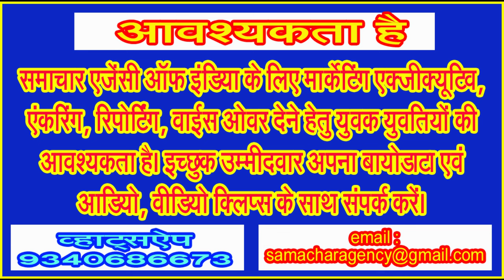वंदेभारत के बाद 2026 में बुलेट ट्रेन, पर यात्री सुविधाएं रह कहां गईं अटक . . .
पटरी पर लेटलतीफ दौड़ती सवारी रेलगाड़ियों के बीच बुलेट ट्रेन की सौगात कहां तक उचित . . .
(लिमटी खरे)
दो साल उपरांत अर्थात 2026 तक गुजरात सूब के सूरत से बिलीमोरा के बीच बुलेट ट्रेन कारीडोर का काम पूरा कर लिया जाएगा, उसके उपरांत इस रेलखण्ड में बुलेट ट्रेन का परिचालन आरंभ किया जाएगा। एक समय था जब राजधानी एक्सप्रेस ही सबसे तेज गति की रेलगाड़ी हुआ करती थी। इसके बाद शताब्दी, संपर्क क्रांति, गरीब रथ, तेजस, वंदेभारत और न जाने कितनी रेलगाड़ियां पटरियों पर दौड़ती नजर आईं। तेज गति की रेलगाड़ी तो पटरियों पर कमोबेश तेज गति से ही दौड़ती नजर आती हैं, पर मेल एक्सप्रेस अब घंटों विलंब से चलती नजर आती हैं। अब देश की आर्थिक राजधानी मुंबई और गुजरात की राजधानी अहमदाबाद के बीच बुलेट ट्रेन को चलाने की योजना है।
रेलवे बोर्ड के सूत्रों ने समाचार एजेंसी ऑफ इंडिया को बताया कि देश की पहली हाई स्पीड बुलेट ट्रेन मुंबई, ठाणे, वापी, वड़ोदरा, सूरत, आणंद, साबरमती व अहमदाबाद के बीच 320 किलोमीटर प्रतिघंटे की गति से संचालित होगी। नेशनल हाई-स्पीड रेल कॉर्पाेरेशन लिमिटेड (एनएचएसआरसीएल) द्वारा मुंबई - अहमदाबाद बुलेट ट्रेन कॉरिडोर 1.08 लाख करोड़ रुपये की परियोजना है। वित्तीय योजना में केंद्र सरकार से 10,000 करोड़ रुपये और गुजरात और महाराष्ट्र से 5,000 करोड़ रुपये शामिल हैं। शेष धनराशि जापान इंटरनेशनल कोऑपरेशन एजेंसी (जेआईसीए) से 0.1 प्रतिशत ब्याज ऋण के माध्यम से प्राप्त की जाएगी।
देश की रेल परियोजनाओं पर अगर आप नजर डालें तो अस्सी के दशक तक यही कहा जाता था कि भारतीय रेल के द्वारा माल ढुलाई में जो राजस्व कमाया जाता है, उससे ही यात्रियों के लिए सवारी गाड़ियों का संचालन किया जाता है। देखा जाए तो रेलगाड़ियों को शायद ही कभी लाभ कमाने का जरिया बनाया गया हो। यह यात्रियों के लिए एक स्थान से दूसरे स्थान तक जाने के लिए सुलभ यातायात व्यवस्था ही माना जाता रहा है।
एक समय था जब भारतीय रेल में दो अंक से आरंभ होने वाली रेलगाड़ियां शायद ही कभी विलंब से चलती रही हों। उस दौर में रेल की पटरियों पर सवारी रेलगाड़ियों को पहली प्राथमिकता दी जाती थी। मालगाड़ियों को सबसे अंत वाली प्राथमिकता पर ही आया करती थी। आज प्रौढ़ हो रही पीढ़ी ने यह देखा ही होगा कि जब भी उनके द्वारा रेलगाड़ी से सफर किया जाता था तब भले ही वे पैसेंजर रेलगाड़ी से सफर कर रहे हों पर मालगाड़ियों को कभी भी उन्होंने सवारी रेलगाड़ी से आगे निकलते नहीं देखा होगा। इसमें वरिष्ठ नागरिकों सहित अनेक वर्ग के लोगों को यात्री किराए में रियायत भी मिला करती थी, किन्तु कोविड के उपरांत ये रियायतें भी समाप्त कर दी गईं हैं। आज लोगों का यह आम आरोप है कि मालगाड़ियों को सवारी रेलगाड़ी से पहले स्थान दिया जा रहा है। हालात देखकर यही प्रतीत होने लगा है मानो भारतीय रेल का मूल काम अब यात्रियों को एक स्थान से दूसरे स्थान ले जाने के स्थान पर माल ढोकर राजस्व अर्जित करना ही रह गया है।
यात्री सुविधाओं का ढ़िंढोरा भले ही रेल मंत्रालय के द्वारा पीटा जाता हो पर आम यात्री से पूछिए कि उसे पहले की तुलना में कितनी सुविधा मिल पा रही है। आज कमोबेश हर रेलवे स्टेशन पर यात्रीयों को सब कुछ मिल रहा है पर सब कुछ सशुल्क ही है। छोटे रेलवे स्टेशन्स पर प्रथम श्रेणी प्रतीक्षालयों के लिए कमरे तो हैं पर उन कमरों में ताला ही लगा होता है। खिड़की से अंदर देखने पर वहां एक टूटी कुर्सी तक दिखाई नहीं देती है। रेलवे के द्वारा यात्रियों की शिकायतों के निराकरण के लिए 139 नंबर जारी किया है, आप ट्वीट कर सकते हैं, पर आपकी समस्या शायद तब ही हल हो पाएगी जब कि आप अपनी यात्रा के समापन वाले स्टेशन पर पहुंच जाते हैं। होना यह चाहिए कि यात्री की शिकायत के उपरांत समय सीमा में अगर उसकी शिकायत को हल नहीं किया जाता है तो समय सीमा के उपरांत यात्री से फोन पर पूछा जाए और अगर यात्री असंतुष्ट है तो अगले स्टेशन पर स्टेशन प्रबंधक स्तर का अधिकारी उस शिकायत को तत्काल अटेण्ड करे।
रेलवे बोर्ड के सूत्रों ने समाचार एजेंसी ऑफ इंडिया को यह भी बताया कि हर रेलगाड़ी के इंजन में ग्राफ लगा होता है और रेलगाड़ी किस स्टेशन पर कितनी देर खड़ी हुई और किस स्टेशन से किस स्टेशन के बीच निर्धारित अवधि से विलंब से वह संचालित हुई, आदि बातें रिकार्ड में होती हैं। डेढ़ दो दशक पहले तक रेलगाड़ी के विलंब के लिए चालक को कारण बताओ नोटिस जारी किया जाता था और अगर चालक का जवाब संतोष जनक नहीं होता था तो उस पर कार्यवाही की जाती थी। आज तो अच्छी अच्छी नामी गिरामी रेलगाड़ियां विलंब से चल रहीं हैं, पर मजाल है कि रेलवे बोर्ड, जोनल मैनेजर, डिवीजनल रेल मैनेजर आदि के कार्यालय के द्वारा कभी किसी मामले में कार्यवाही की गई हो।
कुल मिलाकर रेलवे के पूरे ढांचे पर विचार करने की आवश्यकता है कि आजादी के उपरांत अब तक इसमें कब कब क्या क्या बदलाव किए गए। यात्री सुविधाओं को कागजों पर कितना बढ़ाया गया और वास्तविकता में ये कितनी बढ़ी हैं। यात्री रेलगाड़ियों के विलंब से चलने के कारण आखिर क्या हैं! इस तरह के अनेक प्रश्न आज भी पूरी तरह ही अनुत्तरित माने जा सकते हैं। बुलेट ट्रेन भारत की शान होगी इस बात से इंकार नहीं किया जा सकता है। बुलेट ट्रेन का स्वागत किया जाना चाहिए, पर इसके साथ ही रेल सुविधाओं, यात्री सुविधाओं, रेलगाड़ियों के परिचालन में समय की पाबंदी का पिछले डेढ़ दो दशकों में क्या आलम हो चुका है . . . वरना आगे आगे पाठ पीछे सपाट की कहावत चरितार्थ होने में समय नहीं लगने वाला . . .